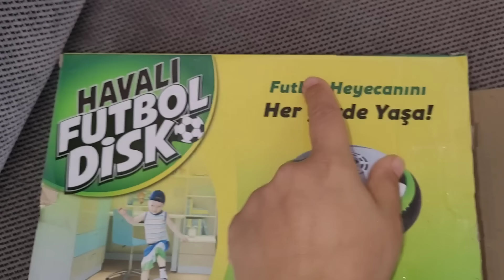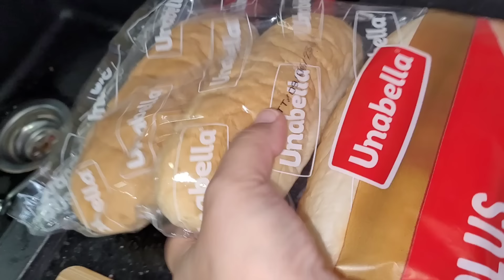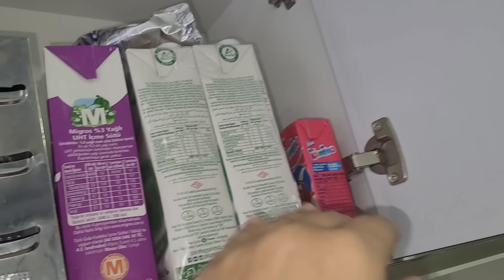EFE VE EMİR İLE SABAH VLOG!!